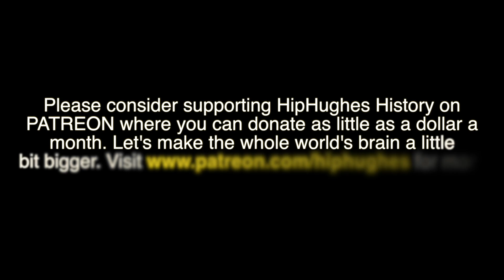Why is Congress Broken? 5 Reasons for Gridlock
A look at the reasons for gridlock in Congress. Leave your own thoughts in the comments!